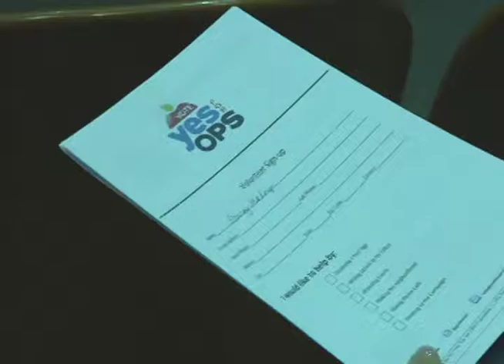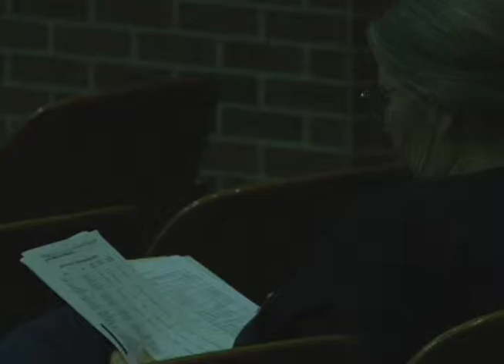OPS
This is a student produced news package covering the OPS bond initiative on the 2014 midterm election.